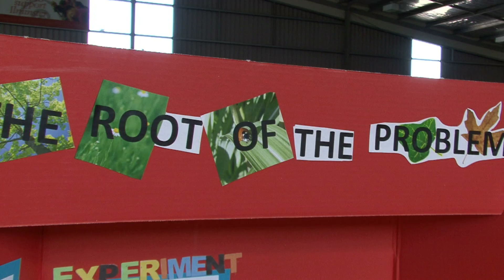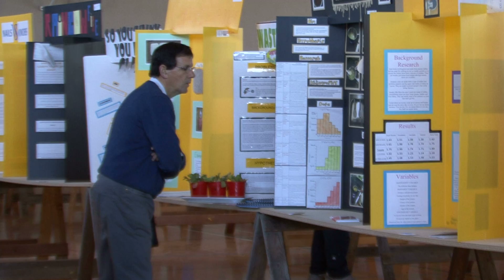Tairawhiti Science and Technology Fair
THE Tairawhiti Science and Technology Fair at Ilminster Intermediate School this week showcased the work of bright and innovative young scientists.Ilminster student Hamish Hamilton’s project Think About the Bigger Picture aims to encourage more thinking around how to avoid and clean up oil spills.

It took Hamish two months to put his project together. Schoolmate Yasmin Wellard’s project focused on soil that would grow plants best. She discovered plants grown with chemical and blood and bone additives grew well, but those growing naturally or in compost were healthier. Event co-ordinator Shannon Kendall said there were slightly fewer entries than last year but the quality of work was very good. Chief judge Willem van den Worm was impressed with the high quality of projects displayed this year. There was an “impressive number” of entries from the primary schools, he said. “For the first time there were moreb primary school entries than intermediate and high schools combined.” There were 23 schools from Gisborne,the East Coast and as far as Matawai taking part, with 437 displays entered.

Ben Cowper